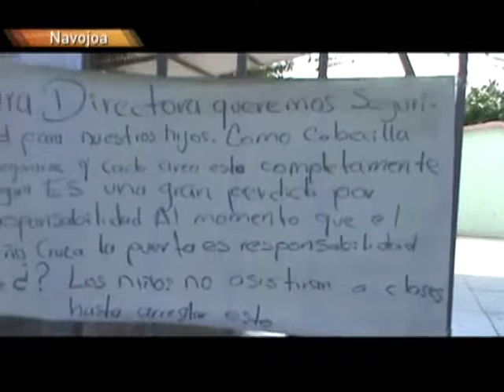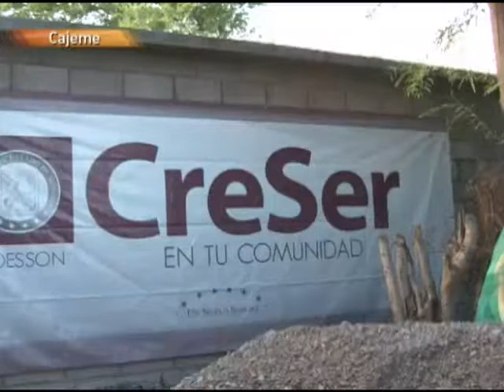26 de Septiembre - Hechos Meridiano Sonora Sur